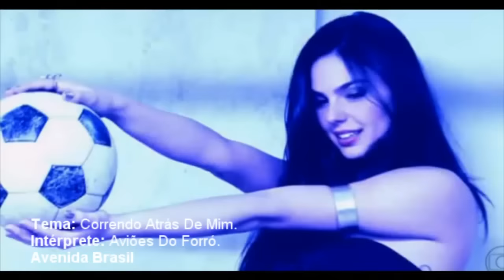Correndo atrás de mim - Avenida Brasil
Video con apariciones de la bella Suelen (Isis Valverde) en la teleserie Avenida Brasil.